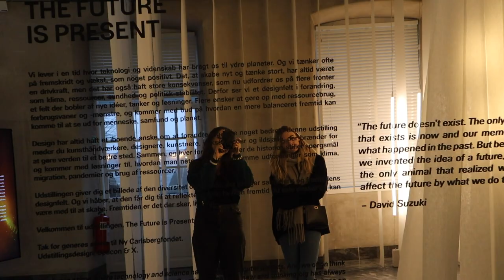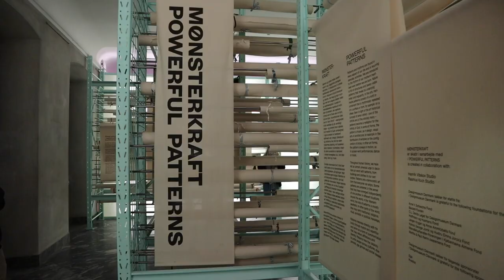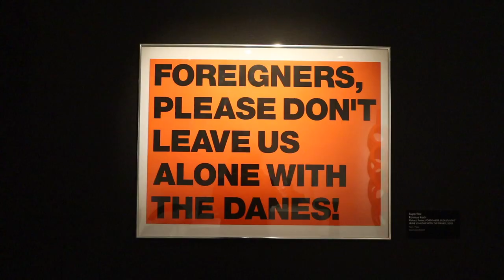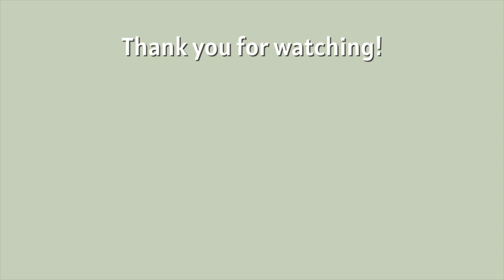WEEKLY VLOG: Denmark in December from the expat perspective | copenhagen diaries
What's Denmark like in December? This weekly vlog captures some of my favorite moments in December from Copenhagen and Aarhus from the expat perspective, including the visit in Design Museum Denmark, some random landmarks along the way, Copenhagen Christmas Market, explanation of Danish Christmas traditions and hyggeligt candle painting.

Whether you're a fellow expat seeking relatable experiences or a tourist looking for Copenhagen and Denmark content, this weekly vlog offers an insider's perspective on the beauty and quirks of life in Denmark. Hope you like it 🎄